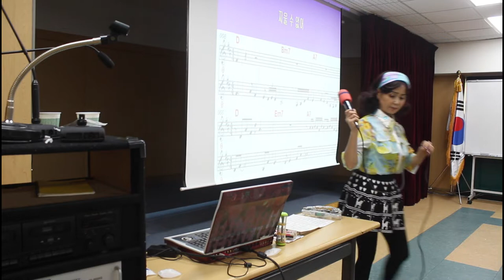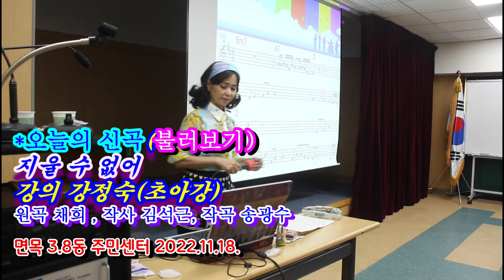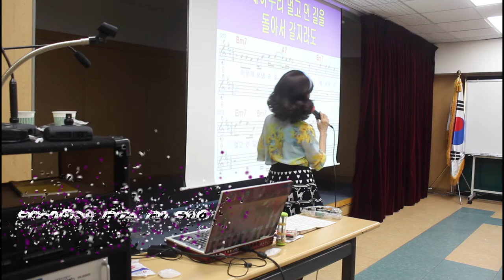지울 수 없어#신곡강의#불러보기#가사#강정숙#초아강#노래교실#원곡 채희#면목3.8동 주민센터#20221117#작사 김석근,작곡 송광수